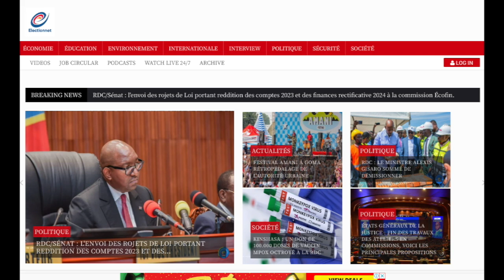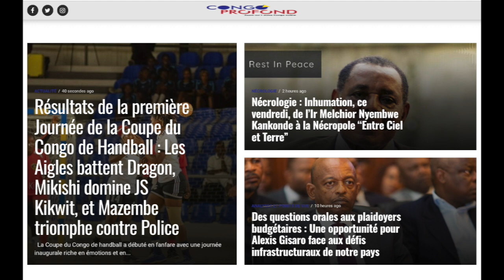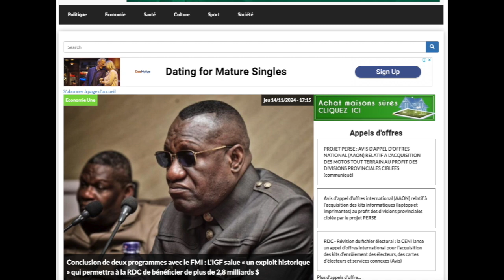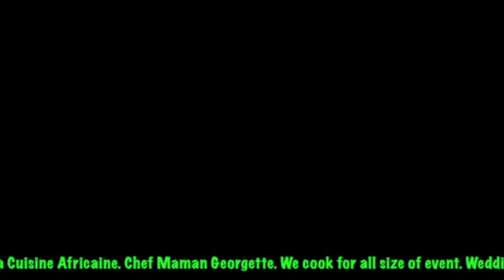RÉFLEXION 15.11.24 CE QUOI LA PRIORITE DE FATSHI : LA PAIX, CONSOLIDER LE POUVOIR OU LE TRAVAIL?